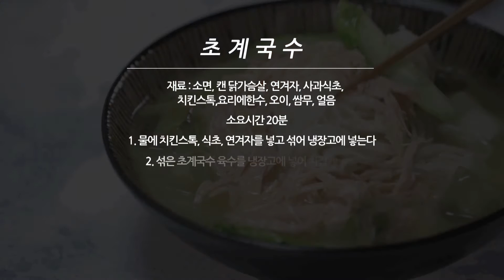[이지쿡레시피] 열대야를 이길 시원한 초계국수 만들기 Let's make Chicken noodle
무더운 날씨에 입맛 뚝 떨어진 요즘, 잃어버린 식욕을 되찾아줄 상큼한 초계국수 레시피가 왔어요~!
닭가슴살과 오이가 칼로리 걱정을 반으로 줄여줘서 야식으로 먹어도 부담스럽지 않은 초계국수 레시피! 지금 영상에서 확인해볼까요?